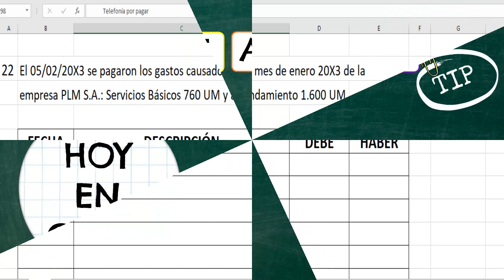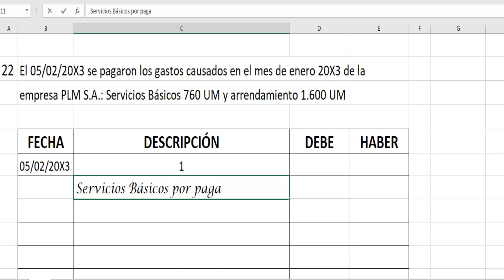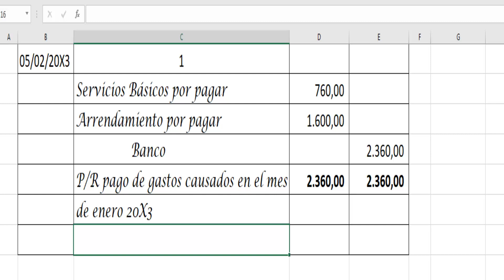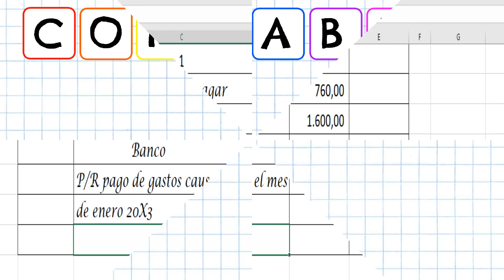¿COMO SE REGISTRA EL PAGO DE UN GASTO CAUSADO EN PERIODOS ANTERIORES?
Hoy aprendemos a eliminar el pasivo que se origina por el registro de un gasto causado y no pagado, cumpliendo con el principio contable de Acumulación, causación o Devengo